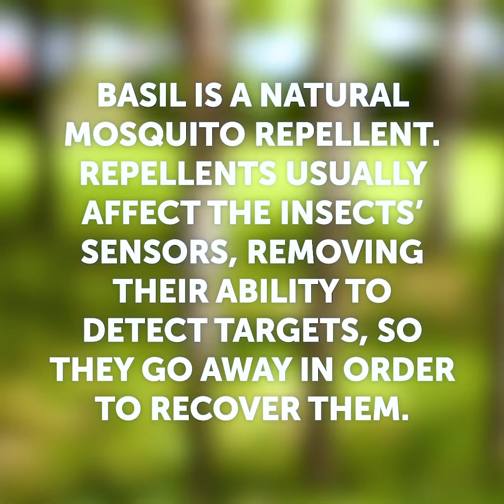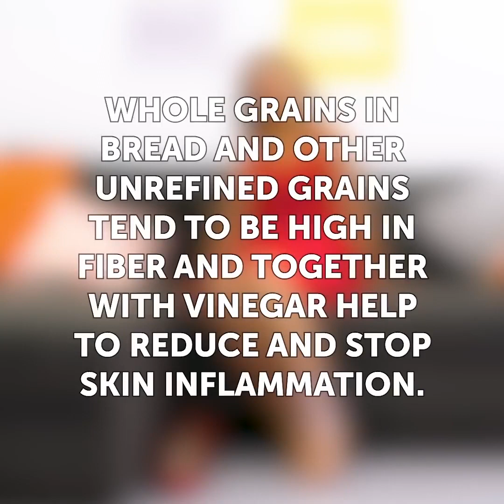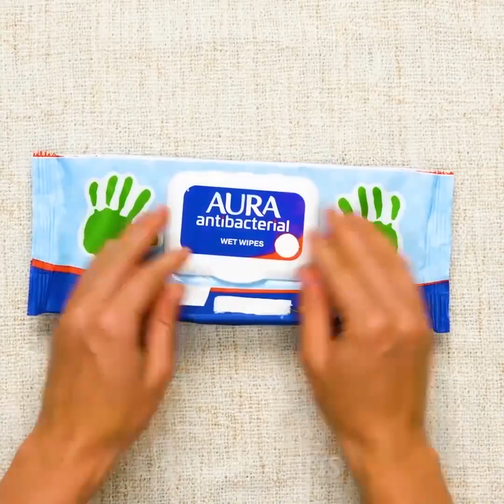22 TRUCOS DE VERANO QUE DEBES SABER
IMPRESIONANTES TRUCOS Y ARTESANÍAS DE BRICOLAJE

¡Hola mis queridos amigos! Hoy, estamos aquí con una nueva parte de increíbles trucos para la vida e ideas geniales DIY que te ayudarán a hacer que tu vida sea más cómoda y divertida. Repite después de nosotros!

No importa, cuáles sean tus intereses, en nuestro canal puedes encontrar algo especial para ti. Jardinería, diseño de ropa, renovación, cocina, elaboración y todo lo demás: siempre hay algo para ti. ¡Mira nuestros videos y aprende cosas nuevas y adquiere nuevas habilidades!

Tenemos muchas ideas increíbles para ti! Por ejemplo, si tienes una pistola de pegamento caliente, ¡mis felicitaciones! Una pistola de pegamento caliente es prácticamente una impresora 3D. ¡Puedes usarla para hacer cosas desde cero!

Si amas algo dulce, tenemos muchas ideas de postres y muchos videos dedicados a postres deliciosos. Chocolate, fruta, pastelería: ¡puedes sorprender a tus amigos y familiares con una increíble obra maestra!

Echa un vistazo a nuestras ideas de diseño de ropa fresca. ¡Decorar la ropa es definitivamente una de las mejores maneras de expresarte! Muestra al mundo tu creatividad.

Tenemos muchos más temas diferentes. ¡Quédate con nosotros y diviértete sin fin!

MARCAS DE TIEMPO:

03:00 - Una máscara perfecta para el cabello dañado por el sol.

03:41 - Cómo calmar las picaduras de insectos.

06:23 - Cubitos de hielo de Aloe

11:23 - bricolaje más fresco